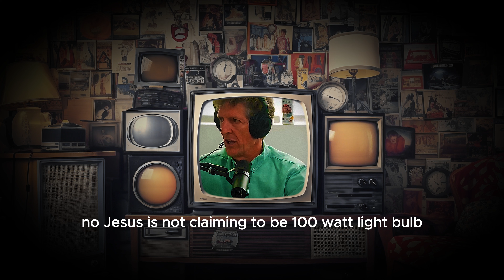Cliffe Knechtle Explains What Hell Looks Like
song: hardknock. - crossroads